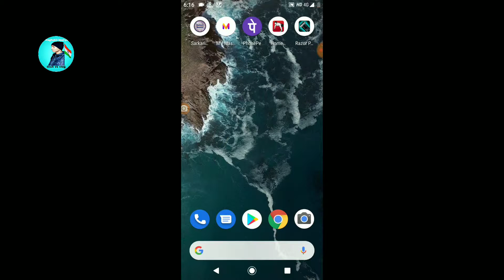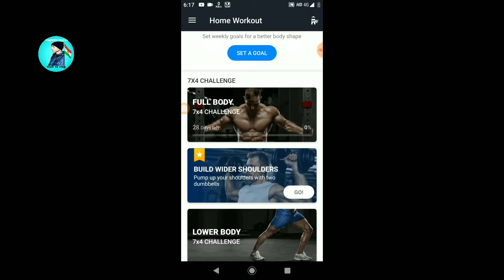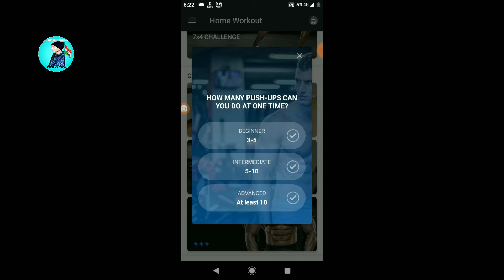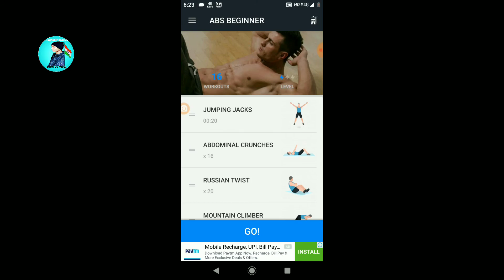Body Workout App Hindi || Best workout App || workout करना सिखे || workout kaise kre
Hello friends aaj ka Jo video hai vah Workout App ke bare me hai

best workout App
workout krna sikhe
Workout Application